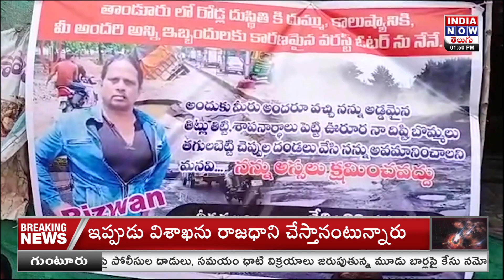ఓటు వేసి గెలిపించి తప్పు చేశాను.. నన్ను చెప్పులతో కొట్టండి | Rizwan | Thandur | INDIA NOW TELUGU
Variety Protest by Rizwan Over Govt Failures by Rizwan at Thandur
INDIA NOW TELUGU
INDIA NOW KANNADA TV